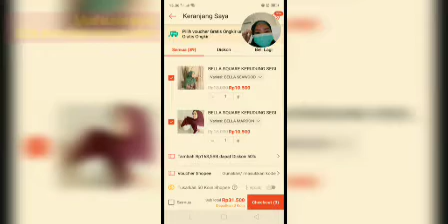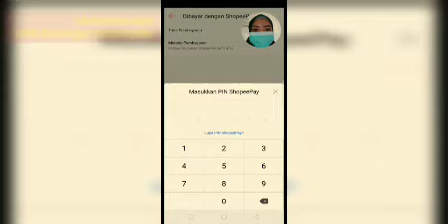Hijab Bella by Sri Siti#Like and Subscribe